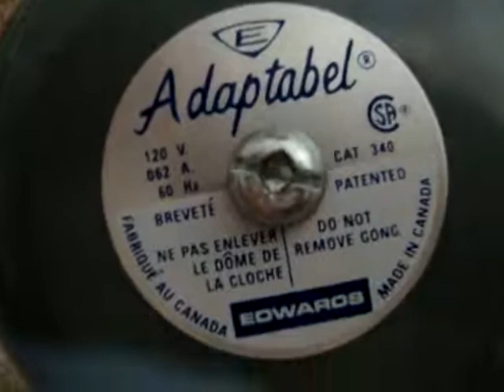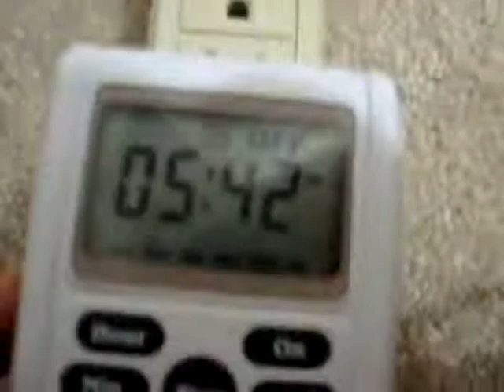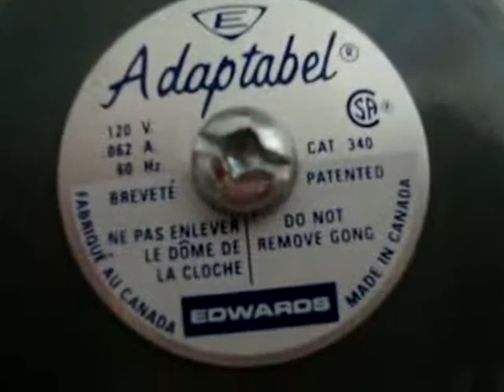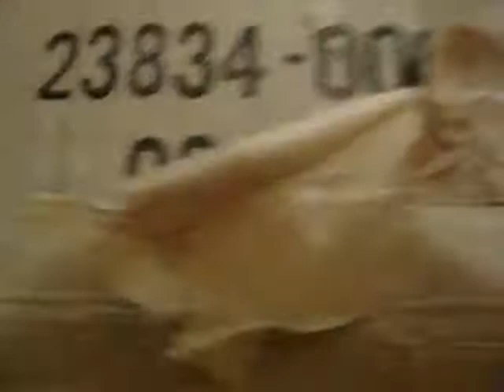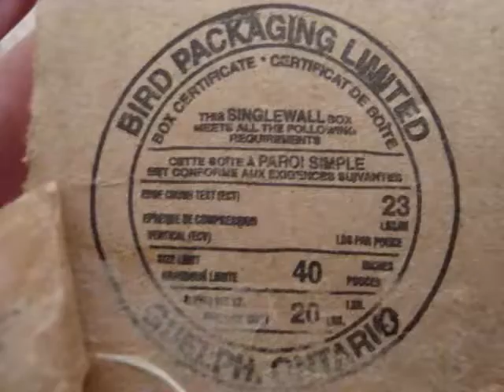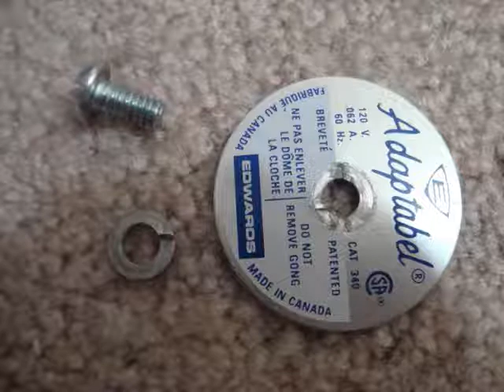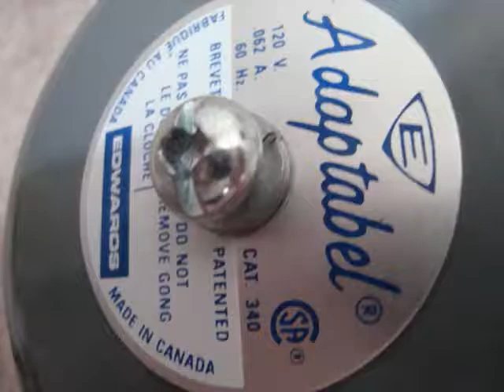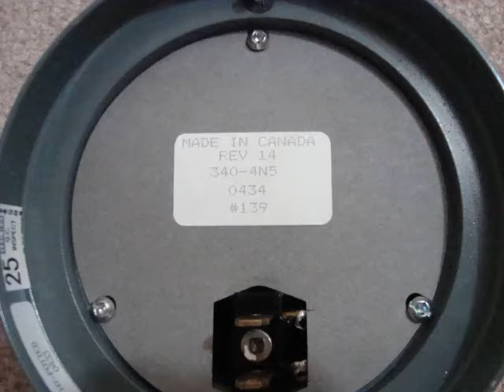The Christmas Surprise Gift That Karen Hannem-Hopkins Gave Me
Video made on December 25, 2009. I receive a Christmas gift from Karen and Warrick Hopkins, Jocelyn Hopkins Parents. Jocelyn Hopkins is my friend and she's got a Youtube account called  Jocelyn Hopkins when you type Jocelyn Hopkins you will find her videos. This 4 inch bell got a electric magnet in it, the electric magnet lasts longer than motors, The motors burns out and there are parts like gears connected to a motor to help a bell ring that can get jammed or stuck and break the motor because the motor cannot move and the electricity is still going in the motor and the brushes inside of the motor breaks. I bet my Edwards bell will last longer than my wheelock bells, I might even be able to ring my Edwards bell for longer time than my wheelock DC motor bells. The bell runs on 120 Volt AC, 0.062 Amps and 60 Hertz means I don't need a transformer or an adapter for my bell,  the bell can run directly from the electrical outlet (plug-in) from the house. A first the extension cord did not fit so I needed a longer screw for the plugin part on the back of my bell and I needed to screw the plugin vertically instead of horizontally for more space for the extension cord, the longer screw brings the plug-in out further to help the extension cord to fit further into the 2 gold mental prongs, originality the plug-in on back of the bell is screw horizontally for the back wall mount plate to fit into the plugin the 2 flat head screw on the plate is for screwing extra long wires in place and that extra long wires goes through the middle hole on the plate and into the wall to be hook up to other bells and the bell closest to the control room (timer bell program) the place to ring the bells on time for classes change or for a fire drill gets hooked into the timer control room. I don't need the metal back plate but when I do need the metal back plate, I needed to put the plug-in on the back of the bell in it's original position horizontally and with the original smaller shorter screw for the metal back piece to fit on the back of the bell where the plug-in fits into the metal back piece. The metal back piece cannot fit on the back of the bell with the longer screw and the plug-in turned vertically. when the plug-in is turn vertically the 2 gold metal prongs is facing  horizontally but when the plug-in is turned horizontally the 2 gold mental prongs is facing vertically. without doing all that adjustment I could get a smaller single male to female extension cord and plug in into the plug-in of the back of the bell without fooling around with the screw and plug-in and left it in the original position with the original screw and plug in the male to female extension cord. the female part of the extension gets plug into the plug-in part on the back of the bell and the male part of the extension cord gets plug into the electrical outlet. the model is 340-4N5. It says Do Not Remove The Gong of the bell but I did removed the gong as well as the metal striker or hammer and the spring. The hammer and spring falls out when I removed the gong but I put the spring back in the hole first, the shorter end of the spring goes in the hole first then the shorter end of the hammer goes in afterwards and I screw on the gong, the label plate goes onto the gong and the bolt goes in the screw and the screw screws on the label plate and gong onto the holder of the bell and the bell ring just as loud as if I never unscrew the gong in the first place.The pictures are at the end of this video where I put the parts of my bell together before making the video, I also used my white school bell programmer to ring my bell. My white school bell programmer (Digital Timer) is like the control room in the school but it's way smaller and plugs into an electrical outlet.